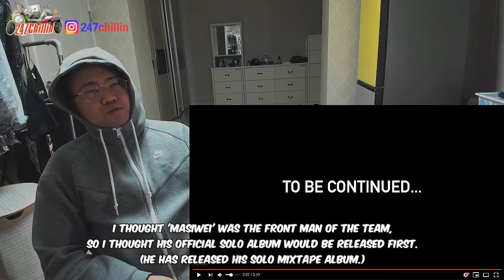Korean react to KnowKnow - Mr. Bentley (ENG SUB)